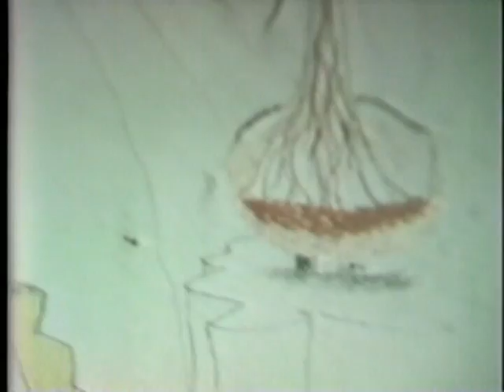Spackle, Prime & Paint the Slanted Cottage Attic Wall CVII Forests of Neurosis (dizozza/espinola)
Attic Wall Videotape Visuals from a 1980 VHS tape accompanied by "Make Your Own" (spoken) and "Forest of Neuroses," Peter Dizozza and Steve Espinola's Olive Juice Music recording of their exquisite corpse song (from "The Golf Wars").  Audio recording produced by Major Matt Mason.   Guitar: Victor Varoli.

Drawings (colored pencils on plaster with crack lines, 1974-78) by Dizozza, Louis Filosa, Brian Brandt, Mike Lindsay, Jeff Marino, others...  Didn't therapists exist back then?  Art Therapy.